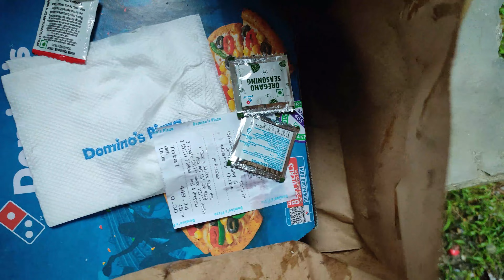Pizza 🍕 surprise to my sister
its daily village vlog

i upload vlog every day at 6pm evening
i will share my experience and the lessons I've learned so far in village life 😊

vlog panparayo vani you may share hai guys 😜

suggestions are heartily accepted ❣️

manparyo vani share  garda ne hucha hai 🤗

let's make memories together 🙂

daily vlog will upload on every day at 6 pm